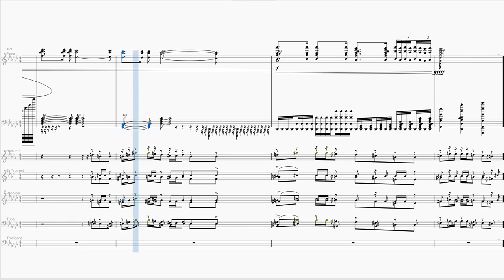winter wonderland again again again. Still bored